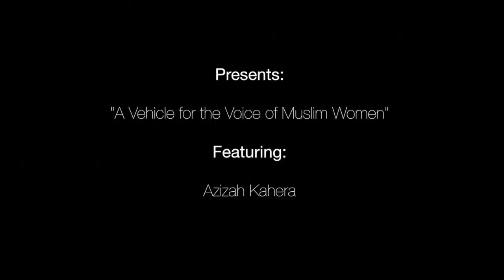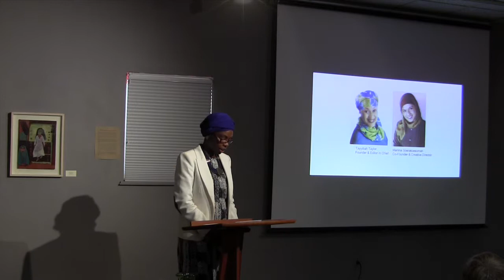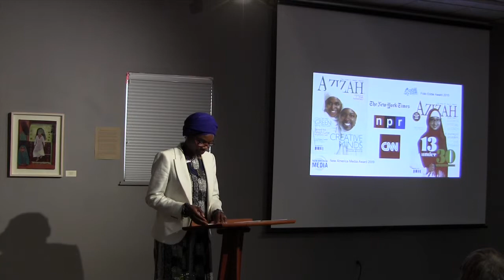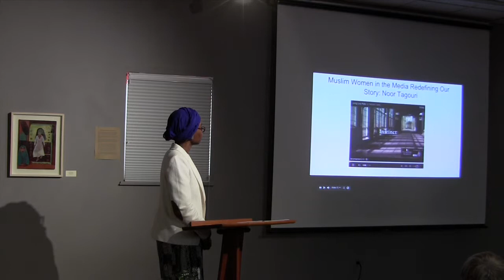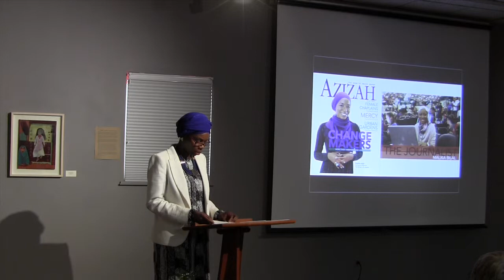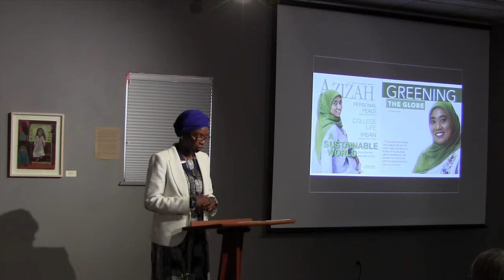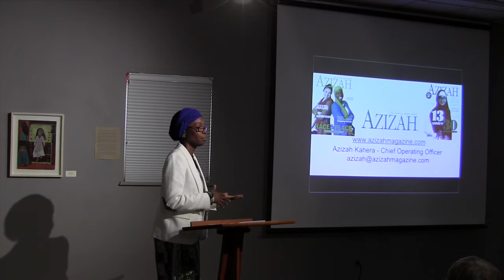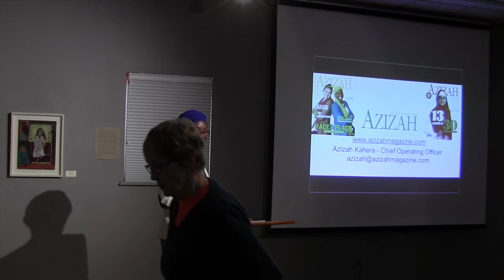OUMA Lecture: "A Vehicle for the Voice of Muslim Women"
On February 25, 2015, Azizah Kahera, Chief Operating Officer of Azizah magazine, presented"A Vehicle for the Voice of Muslim Women," as part of  OUMA's exhibition "Azadi va Edalat: Stories Retold by Contemporary Iranian Women Artists".